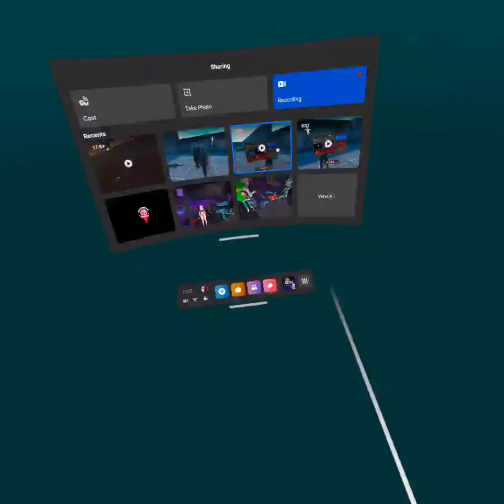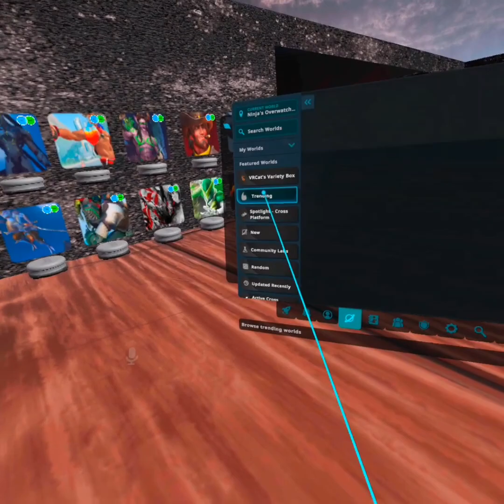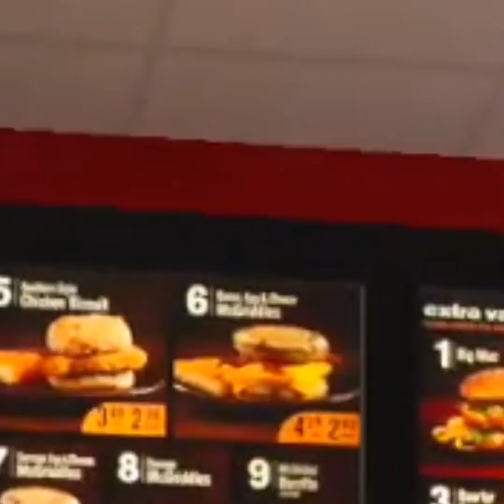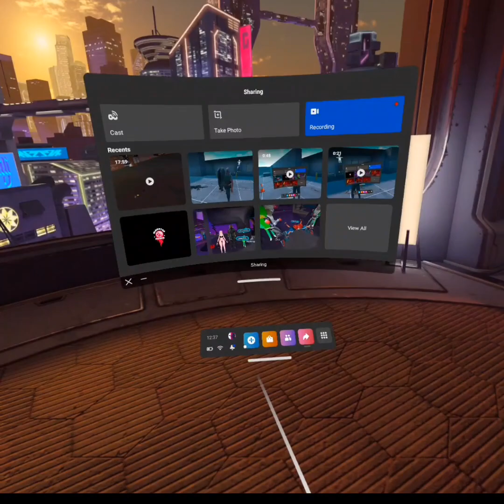My Virtual Reality McDonald's Experience